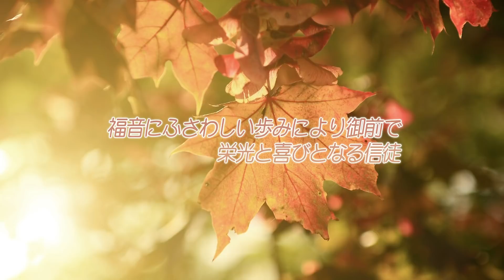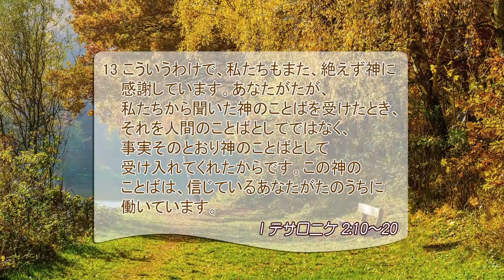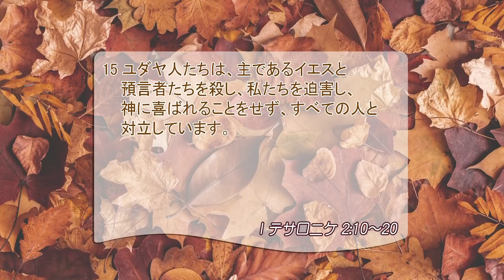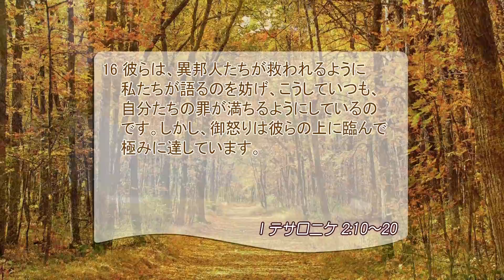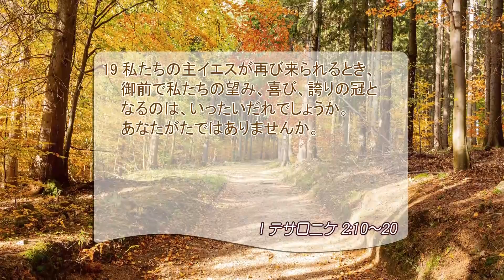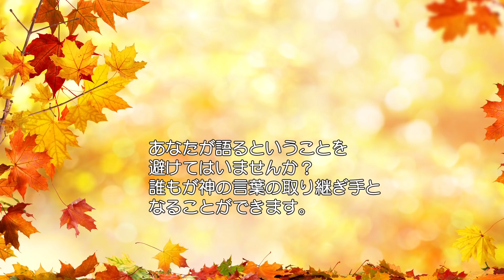[リビングライフ]福音にふさわしい歩みにより御前で栄光と喜びとなる信徒(テサロニケ人への手紙第一 2:10-20)2020.11.03｜大澤恵太牧師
⛪日本フリーメソジスト桜井聖愛教会[大阪]｜大澤恵太牧師